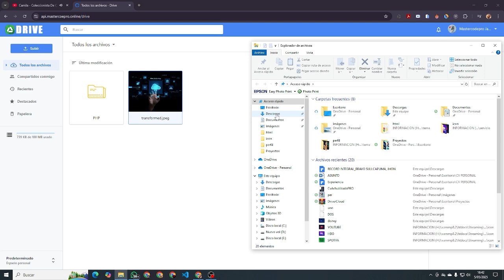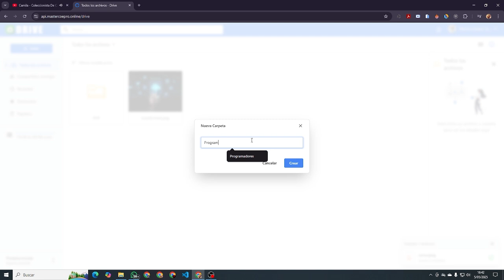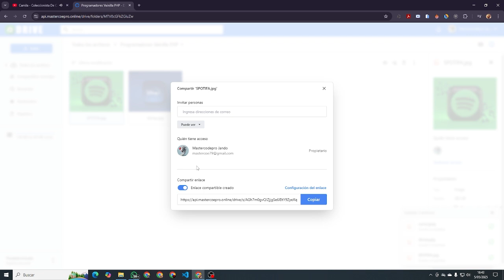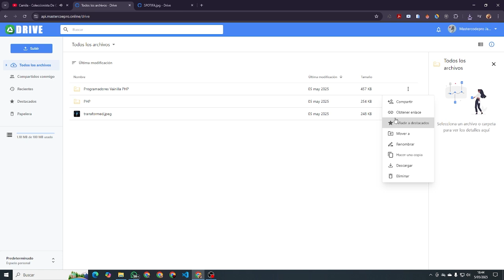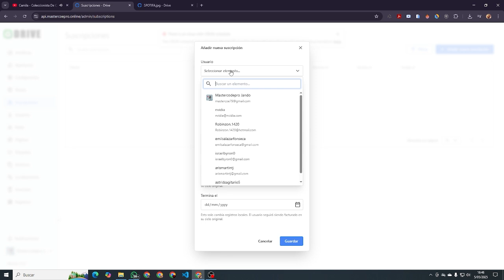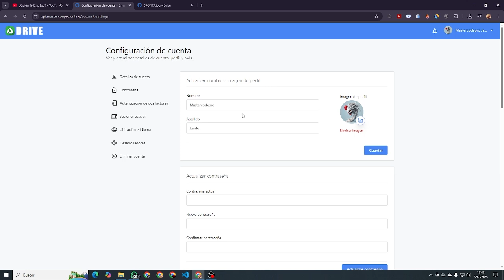Sistema de Almacenamiento de Archivos ¡Más Potente que Google Drive! 🚀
¡🚀 Bienvenido a Mastercode! Este es tu destino definitivo para sumergirte en el fascinante mundo de la programación en todos sus niveles y lenguajes. ¿Eres un entusiasta principiante buscando aprender los fundamentos de la codificación? ¿O quizás eres un desarrollador experimentado en busca de nuevos desafíos y conocimientos? Sea cual sea tu nivel, aquí encontrarás una amplia gama de recursos, desde tutoriales detallados hasta consejos expertos y proyectos emocionantes para dominar Python, Java, JavaScript y mucho más.

Nuestra misión es proporcionarte contenido de calidad que te ayude a crecer como programador y te inspire a explorar nuevas tecnologías. Únete a nuestra creciente comunidad de apasionados por la programación y conviértete en un verdadero maestro del código.